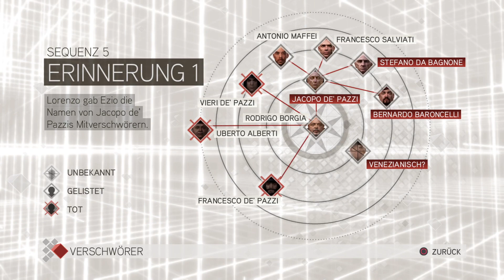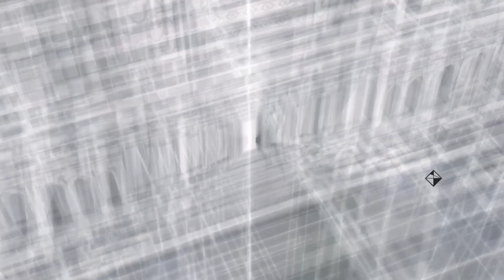Assassin's Creed The Ezio Collection 14 Assassinen Siegel Nr. 2 gefunden!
Assassin's Creed The Ezio Collection Gameplay PlayStation 4Pro German Deutsch

Kurze besuch bei Leonardo dann das Zweite Assassinen Siegel gefunden...